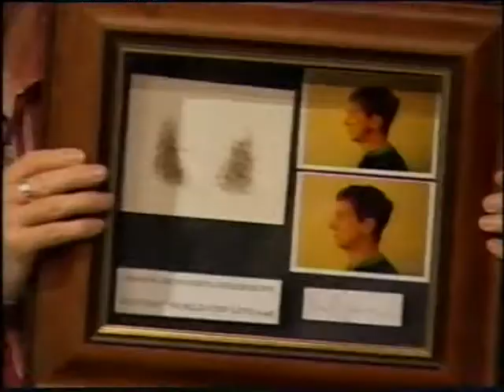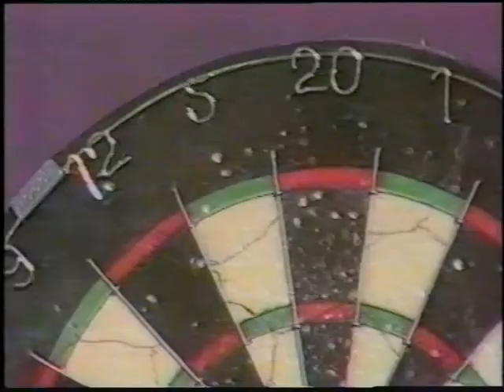Fantasy World Cup Live 1998 Episode 16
With Stephen Tomkinson (again) and Greg Rusedski